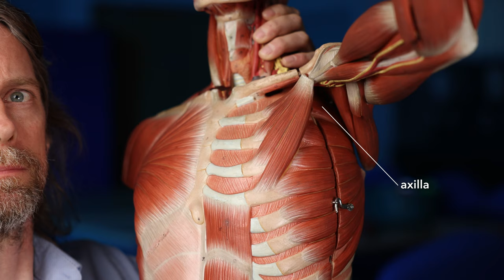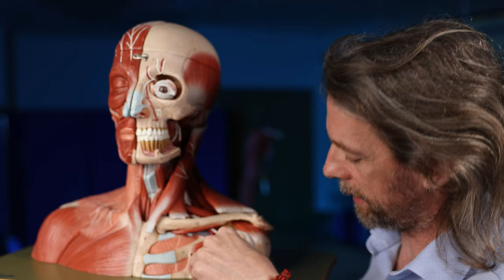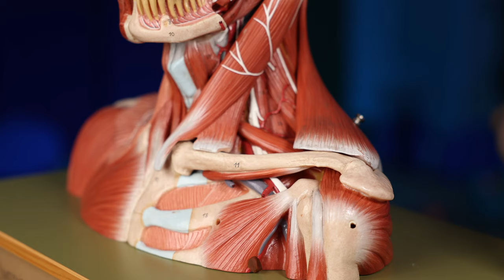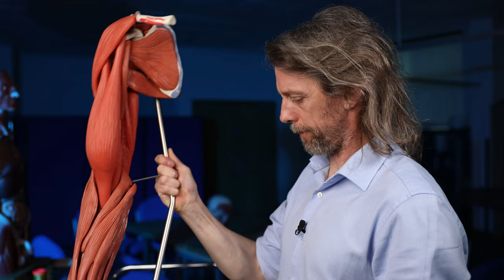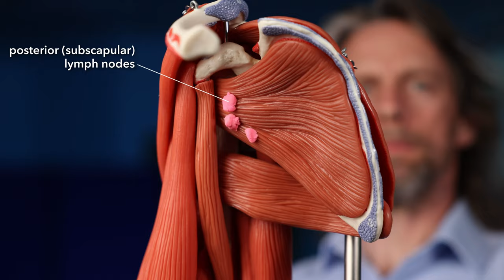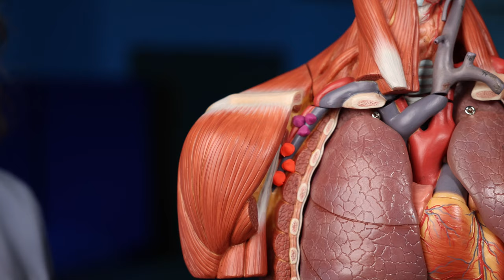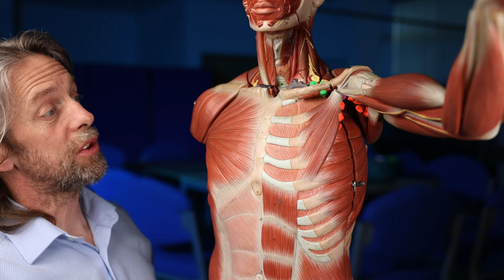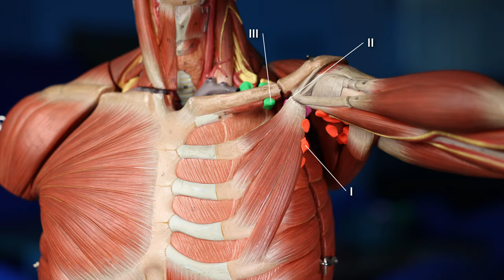Axillary lymph nodes anatomy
The anatomy of the lymph nodes of the axilla (armpit), which are particularly important in relation to breast cancer.